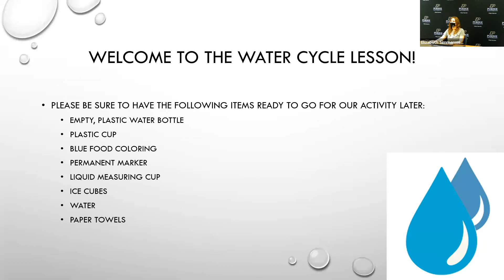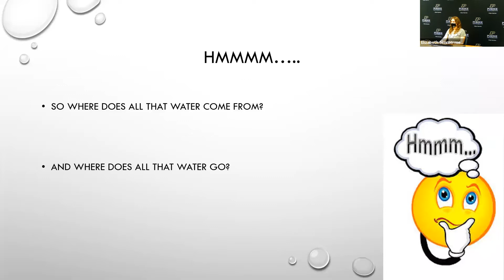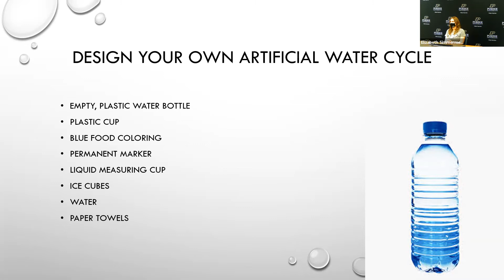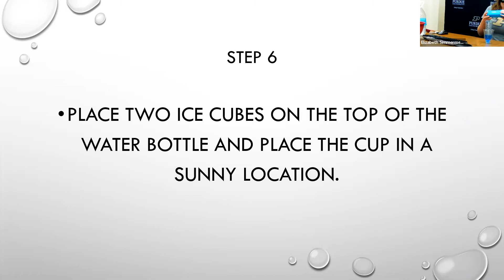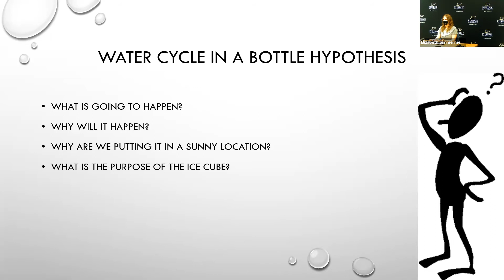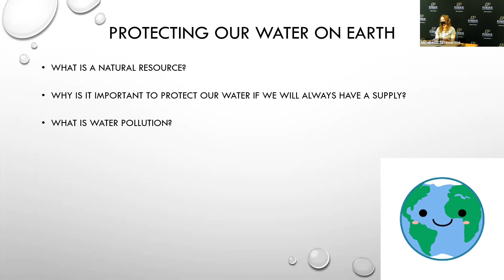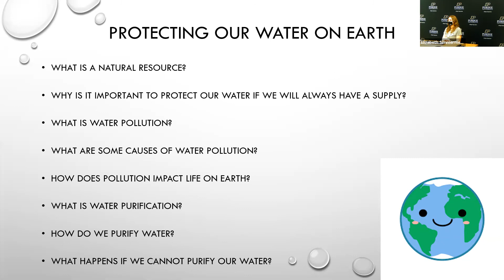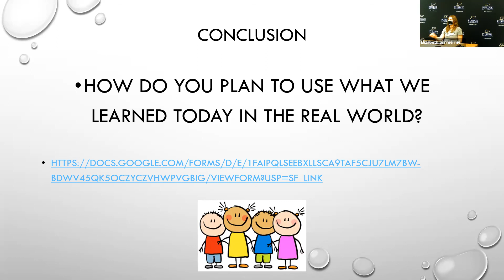Spring Fest at Home: The Water Cycle, Ag + STEM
Have you ever wondered where rain comes from? Where do puddles go after a sunny day? In this lesson, be prepared to learn all about earth’s natural and most popular form of recycling: the water cycle! This activity will give participants the opportunity to create their very own water cycle!

Elizabeth Simmermeyer is a first year graduate student in the Animal Science Department at Purdue University. She enjoys being outside, DIY projects, and teaching about the importance of agriculture!